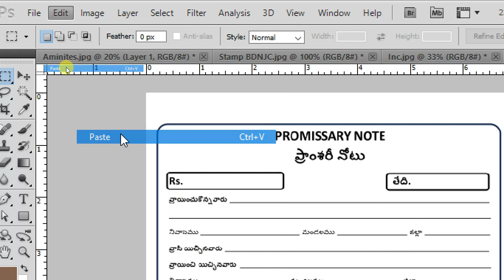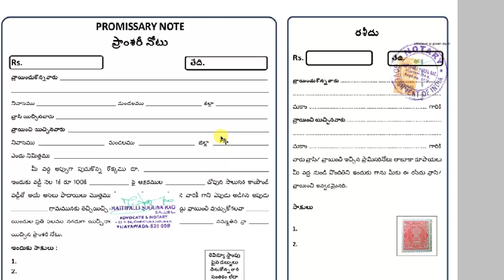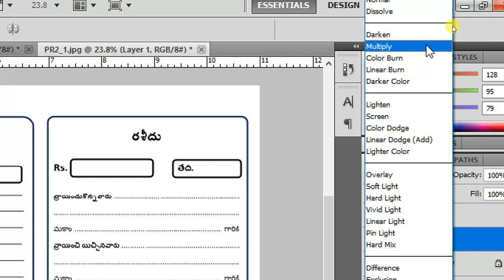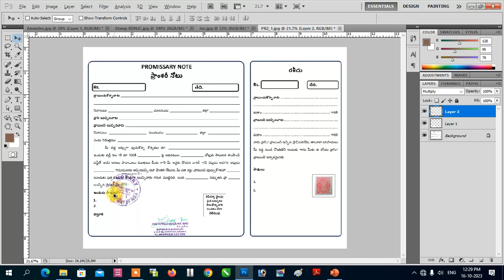Photoshop| How to copy Stamp or Signature step by step easy method!